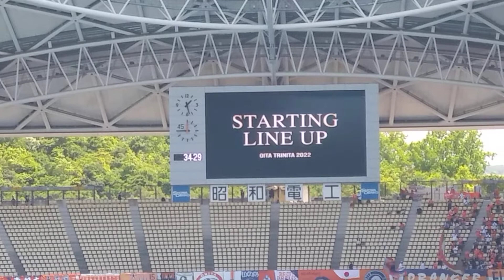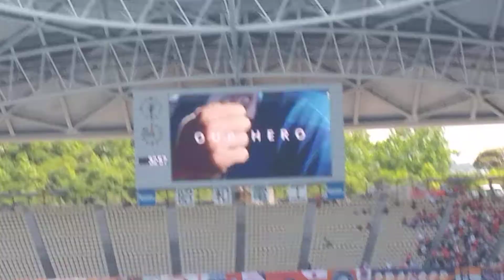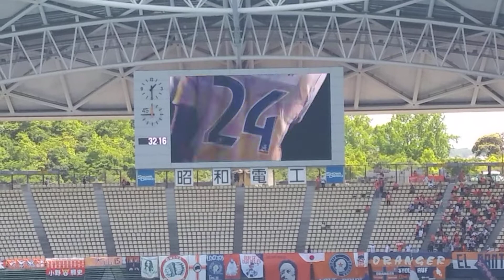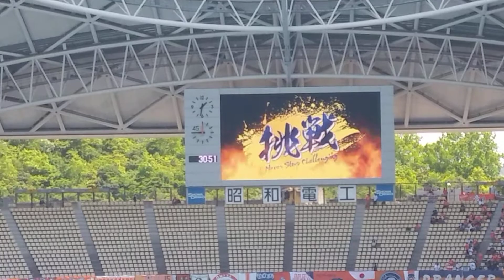【サッカー⚽2022春】大分トリニータ スタメン発表 大宮アルディージャ戦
「大分トリニータvs大宮アルディージャ」
2022.5.4＠大分市昭和電工ドーム大分

大分トリニータのスタメン発表！